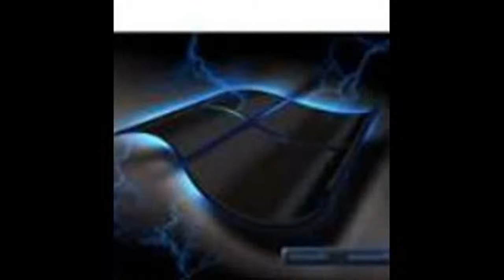Black ops 2 Type 25 Target Finder